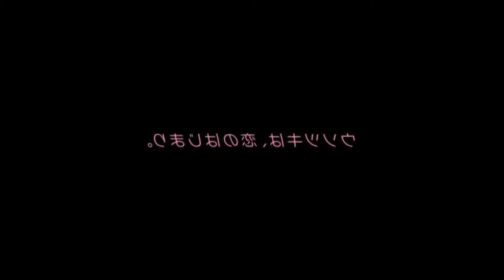5 ANIMES donde el PROTAGONISTA es un YAKUZA 🐉 | Tops Recoani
🐉 Alguna vez quisiste animes de yakuza y no encontrabas nada, aqui te explico porque y te doy unos animes para que puedas ver.

Estos son algunos de los animes mas populares que vamos a encontrar de estas caracteristicas, si queremos algo parecido como dije en el video tenemos que buscar anime bastantes mas viejos. 🐉